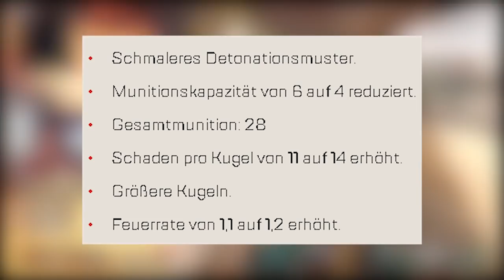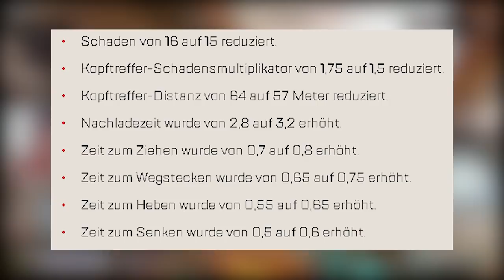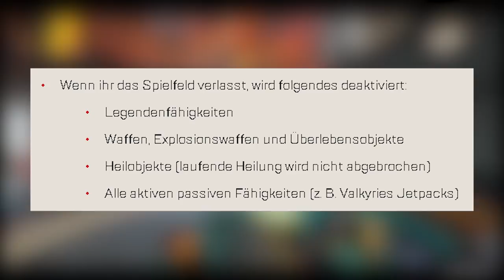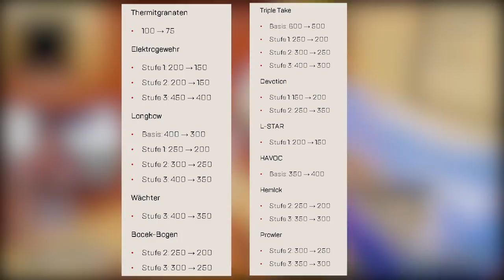ALLE OFFIZIELLEN PATCH NOTES FÜR SEASON 13! / Apex Legends (deutsch)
Im heutigen Video geht es um alle Offiziellen Patch Notes für Season 13. Viel Spaß damit! :)